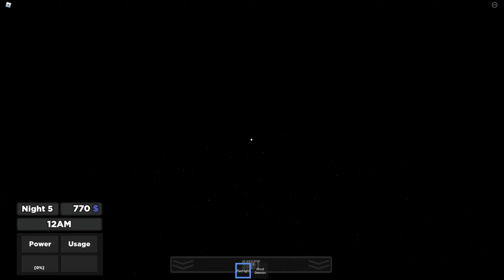How to beat The World of 1992 | Fazbear Entertainment 1992 | Roblox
• Description •
In this video i will be showing you how to beat The World of 1992 in Fazbear Entertainment 1992.